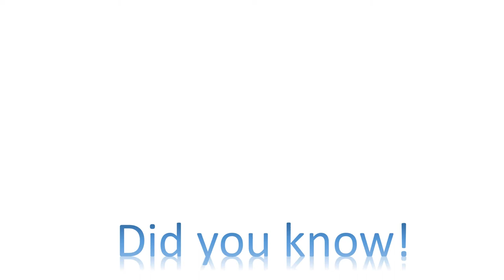Did you know?